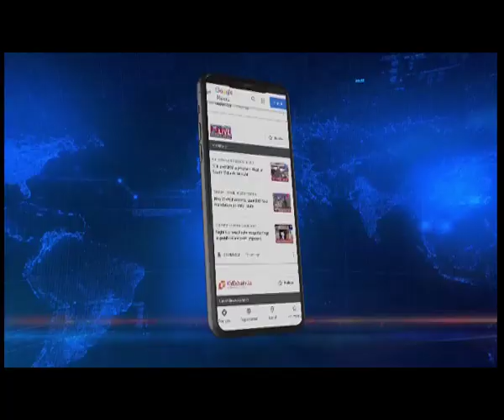केंद्रीय टीम का डिमा हसाओ दौरा, भूस्खलन से हुए नुकसान का जायजा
Assam | डिमा हसाओ जिले में बाढ़ और भूस्खलन से हुए नुकसान का जायजा लेने के लिए inter-ministrial केंद्रीय टीम आज जिले के दौरे पर है। राष्ट्रीय आपदा प्रबंधन प्राधिकरण के वित्तीय सलाहकार रविनेश कुमार के नेतृत्व में टीम ने भूस्खलन प्रभावित इलाकों का दौरा करने के साथ ही प्रभावित लोगों से भी मुलाकात की। वहीं जिले में रेल मार्ग की मरम्मत का काम भी जोर-सोर से चल रहा है। आज इस सिलसिले में हमारे संवाददाता स्वदीप हसमसा ने लामडिंग रेलवे मंडल के एडिशनल डिविजनल रेलवे मैनेजर बलदेव सिंह से खास बात की।